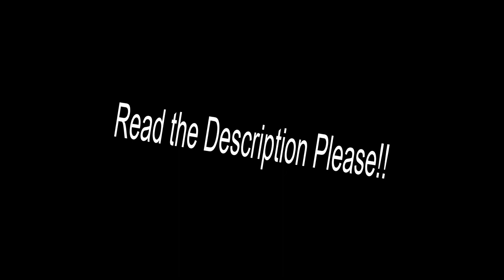[M-I/Rig Showcase] Iron Man Mark 44 Hulk Buster Armor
Something I'm pretty proud of... and hey.. it's not fnaf, right? Isn't that a first? xD

Stay Rocking!